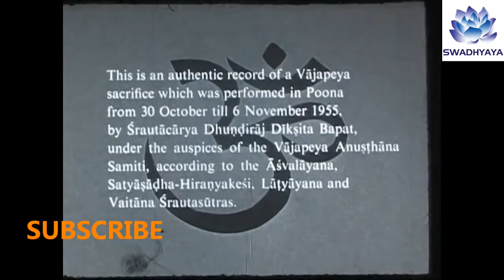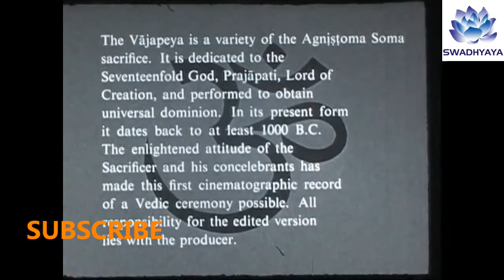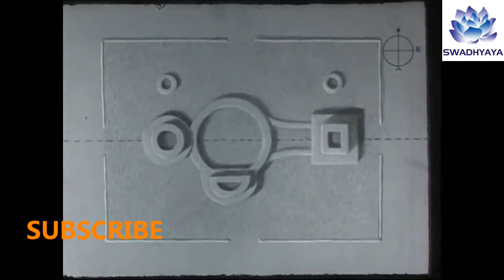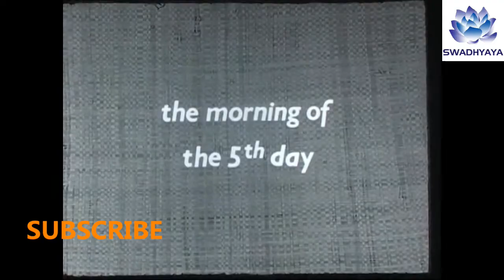vajapeya yagna held in pune in 1955. a rare documentary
vajapeya yaga or yagna a rare fire ritual.. this is a rare documentary done in pune maharashtra in 1955.

Vajapeya is the name of a fire ceremony which according to the Satapata Brahmana is performed by a Brahmin or Kshatriya. The book insists that this sacrifice is superior to the Rajasuya, but the consensus of others assigns to it merely the place of a preliminary to the Brhaspatisava in the case of a priest, and to the Rajasuya in the case of a king, while the Satapata is compelled to identify the Brhaspatisava with the Vajapeya.
(Brhaspatisava: It is the name of a sacrifice which according to the Taittiriya Brahmana, the priest who desired to become a Purohita obtained that office. According to the Asvalayana Srauta Sutra it was the sacrifice to be performed by a priest after the Vajapeya, while the king performed the Rajasuya. It is identified with Vajapeya in the Satapata Brahmana.)
The essential ceremony is a chariot race in which the sacrifice is victorious. There is evidence in the sankhyayana Srauta Sutra showing that once the festival was one which any Hindu could perform.
Eggeling holds the view that the Vajapeya was a preliminary rite performed by a Brahmin prior to his formal installation as a Purohita, or by a king prior to his consecration. The Kuru Vajapeya was specially well known (Sankhyayana and Apastmaba Srauta Sutras).
Satapata Brahmana belongs to Sukla (white) Yajur Veda. Satapata is called 10 paths or sections (sata=100). Book 5 is taken up with the two great sacrifices of Vajapeya and Rajasuya or inauguration of a King. Vajapeya means Drink of Strength or Race cup.
Sangam age Tamil kings performed Rajasuya 2000 years ago according to Purananuru. But there is no reference to Vajapeya in ancient Tamil literature. Yudhishthira performed according to Mahabharata. It is very interesting to see that these Yagas and yajnas were rooted in Tamil Nadu 2000 years ago. Yudhishthira performed it 3100 years before the Tamils!
He who offers the Vajapeya wins food, for Vajapeya doubtless means the same as Anna-peya (food and drink).Thereupon while looking in different directions, he mutters “ ours be your power, your manhood and intelligence, ours be your energies! For he who offers Vajapeya sacrifice wins everything as he does Prajapati, and Prajapati being everywhere here – having appropriated to himself the glory, the power and the strength of this all, he now lays them within himself, makes them his own; that is why he mutters, while looking in the different directions.  – Sat.Br. 5-2-1-15
The many ritual details of the Vajapeya (Vaja= Food, Peya= Drink) show that the rite is a variety of the Soma sacrifice with which coalesced various popular festivals and rites. It was performed in autumn; the season in later times kings set out on military expeditions for annexing contiguous or distant territories. In addition to Brahmins and Kshatrias, even Vaisyas (business community) performed it for prosperity.The cups and ladles used in the Yajna were considered sacred or divine; deification of the  wheel  shaped cake in the Vajapeya sacrifice, the torch, the golden plater representing the sun by night, the Mahavira cauldron in the Pravargya rite are cases in the point.